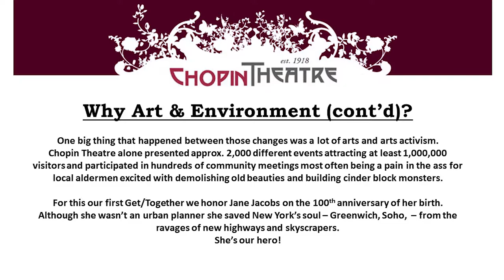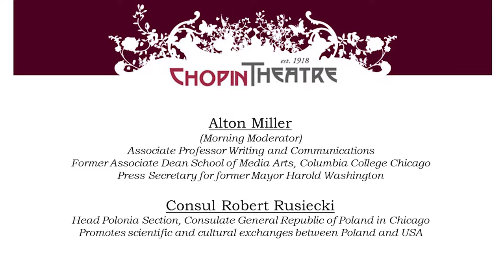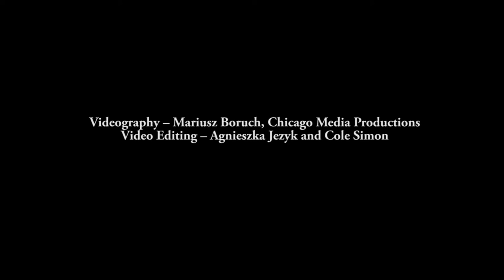2016 Art & Environment - Get/Together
Artists, Media, Politicians & the Kitchen Table
with Special tribute for Jane Jacobs Centennial